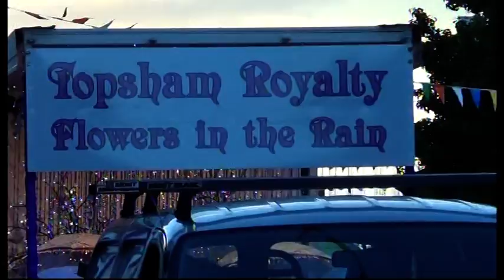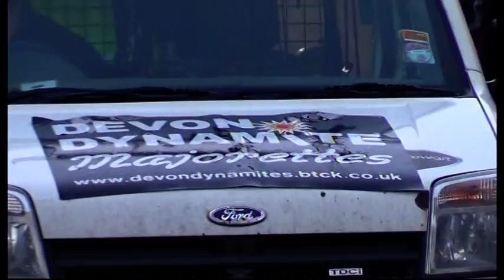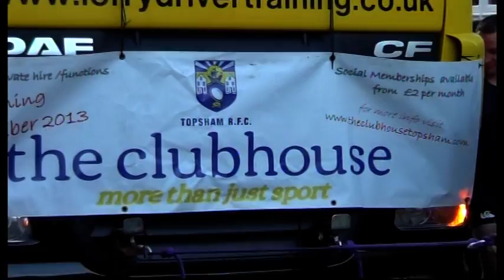Topsham Carnival 2013 part 1/2 by adr films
the full devon carnival